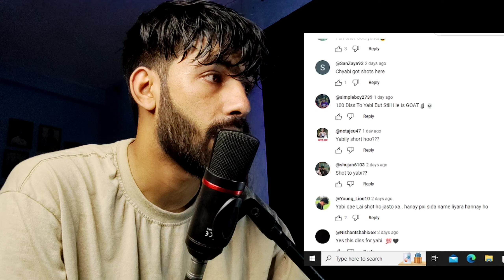A Diss to Yabi & Many😱 SWOPNIL - RESURRECTION(Reaction)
/ iam_viva_